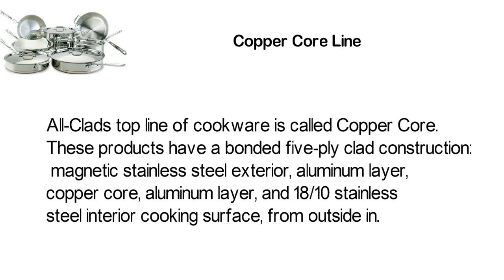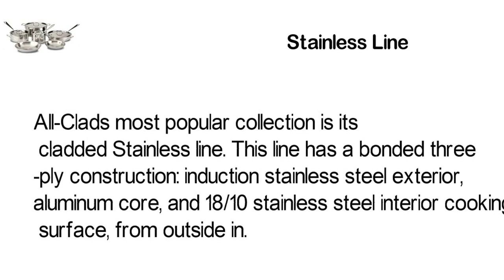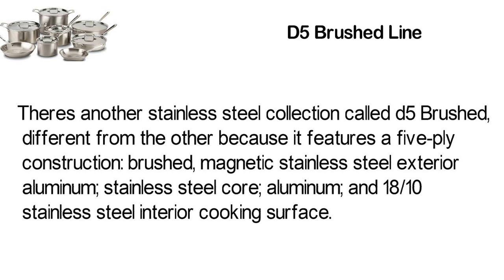Top 3 Best All Clad Cookware To Buy 2017 | All Clad Cookware Reviews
1 All-Clad 60090 Copper Core 5-Ply Bonded Dishwasher Safe Cookware Set, 14-Piece, Silver
2 All-Clad 401488R Stainless Steel Tri-Ply Bonded Dishwasher Safe Cookware Set, 10-Piece, Silver
3 All-Clad BD005714 D5 Brushed 18/10 Stainless Steel 5-Ply Bonded Dishwasher Safe Cookware Set, 14-Piece, Silver